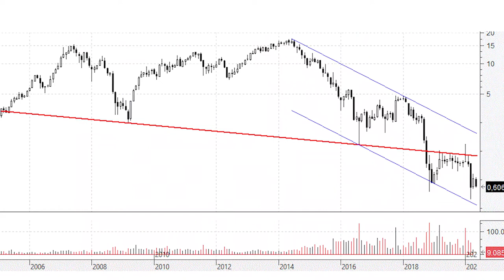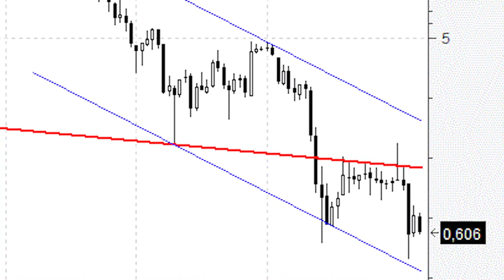Videoanálisis de OHL el 'gran cabeza y hombros' de largo plazo sigue intacto